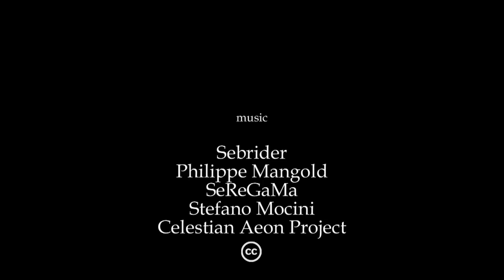IMAGIN@RIUM - Blue Tsuki.wmv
"Phantoms of absence", l'installazione di Blue Tsuki al MiC - Musei di Roma Capitale in Second Life.